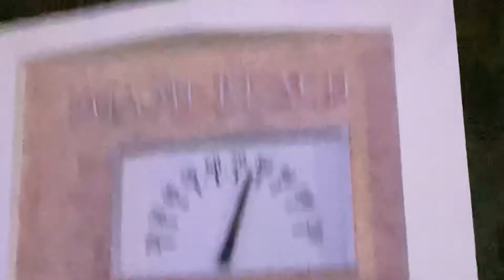Part 3 New Years Eve Final Countdown Miami Beach 2021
Part 3 New Years Eve Final Countdown Finale

2020 sucked but hope for the best and prepare for the worst in 2021